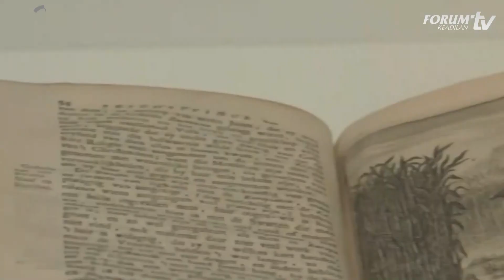PM BELANDA MINTA MAAF ATAS 250 TAHUN PERBUDAKAN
PM Belanda Mark Rutte secara resmi meminta maaf atas 250 tahun perbudakan. Rutte menyebut perbudakan sebagai kejahatan terhadap kemanusiaan